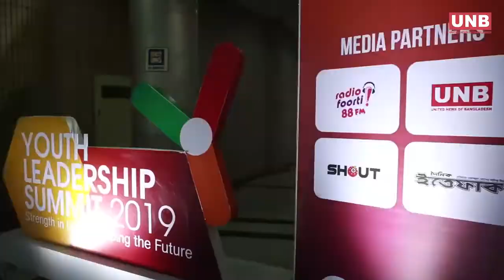BYLC Youth Leadership Summit 2019